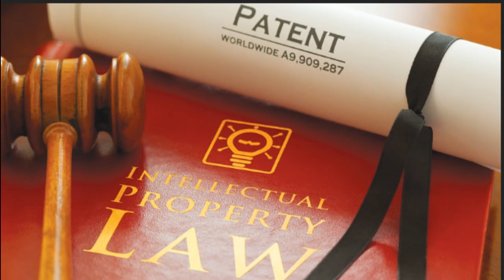Silenced Scientists - Security Order